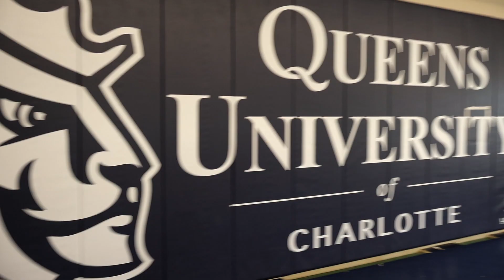Queens Dual Meet and Wilkes Open with Duke Wrestling